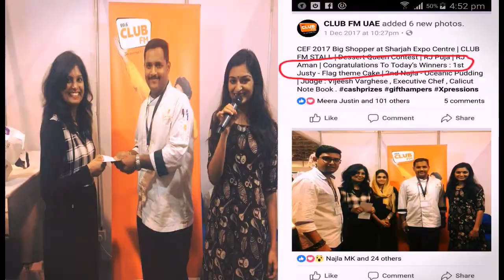WHAT HAPPENED IN 2017??? | FOOD VLOG |Malayalam | CJJUSTYANN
2017 ENDED WITH  MAGIC  MOMENTS :)

Checkout the full direct link to those beautiful moments .I take this opportunity to thank my family,all supporting members of CLUB FM 99.6 and last but least CHANNEL D forgiving me such wonderful opportunities.

CLUB FM 99.6 XMAS VIDEO CHAT WITH RJ PUJA